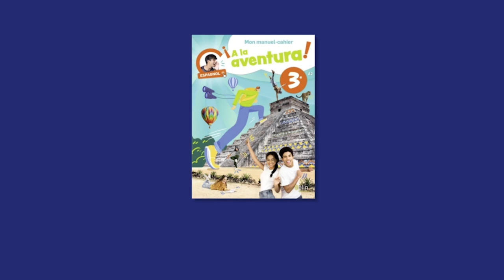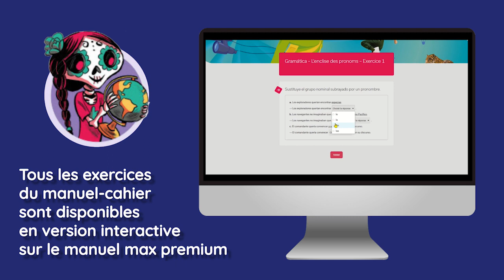L'aventure continue avec ¡A la aventura!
Découvrez le manuel-cahier d'espagnol de 3e.